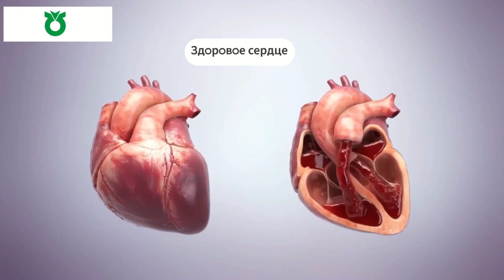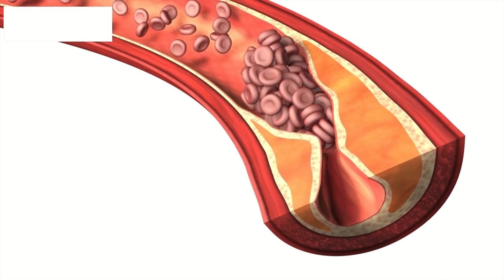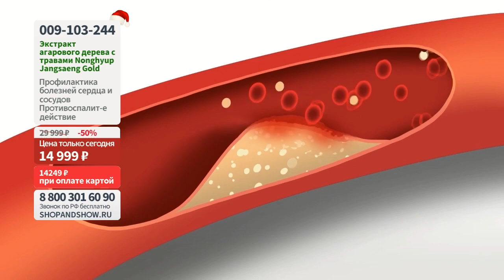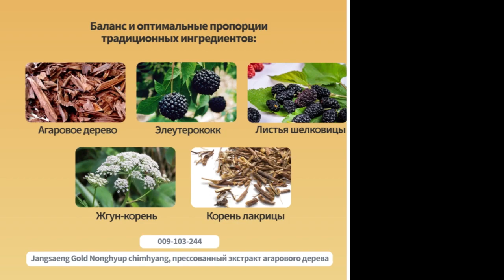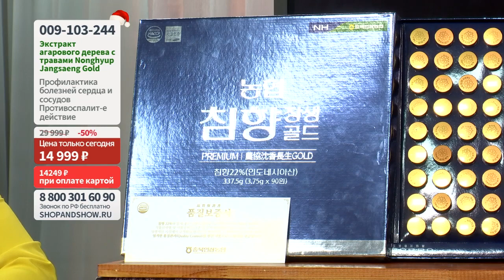Jangsaeng Gold Nonghyup chimhyang, прессованный экстракт агарового дерева.«Shop and Show» (Здоровье)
[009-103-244] Jangsaeng Gold Nonghyup chimhyang, прессованный экстракт агарового дерева с травами (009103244)

Давайте дружить ;)